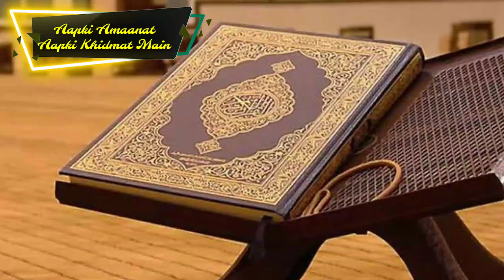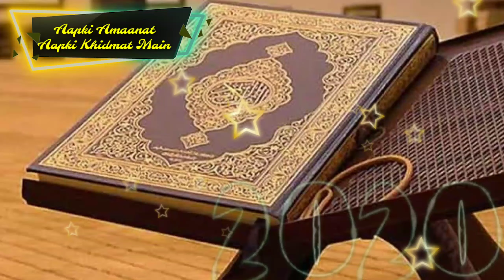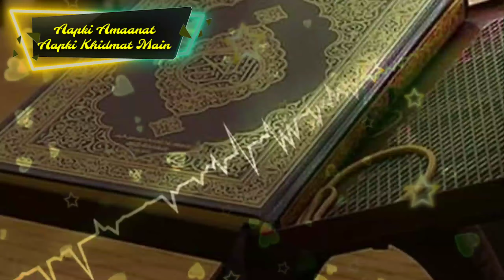Shariat e islami pr kon chal rha h to hm chalen khne walo ko zabardast jawab Muhammad Mohsin Nadwi